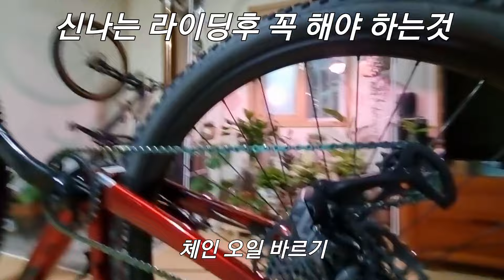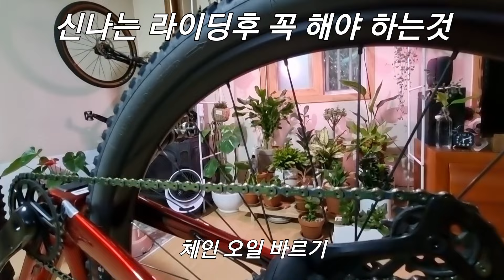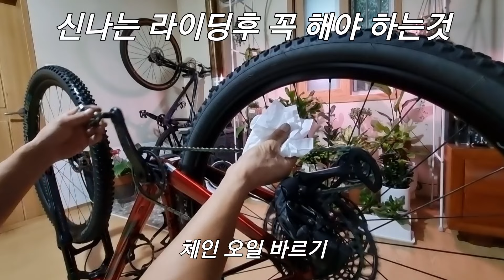라이딩 후 꼭 하세요. 세차하고 체인 관리하기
조금만 신경써서 관리 하면 큰 돈 벌수 있습니다.
라이딩후 물세차 한다음 꼭 체인관리 해주세요.
체인오일을 충분히 바른후 마른 걸레나 티슈로 겉에 묻어 있는 오일을
물티슈에 안 묻어 나올 정도로 다시 닦아 주세요
그래도 체인 베어링 사이사이에는 충분한 오일이 남아 있습니다.
체인오일이 흥건히 젖은 상태에서 라이딩 하면 이물질이 더 많이 묻게 되어 금방 시커멓게 변해 버립니다.